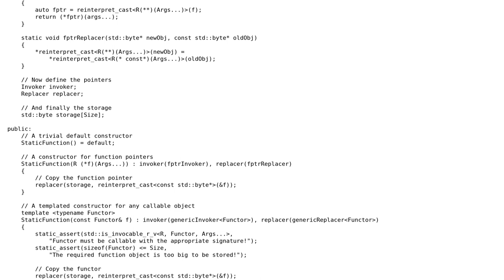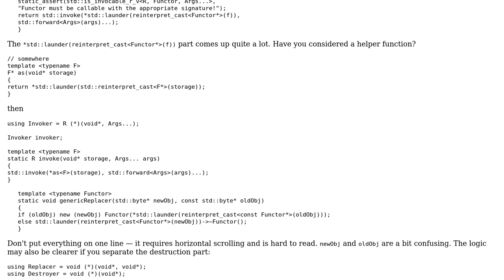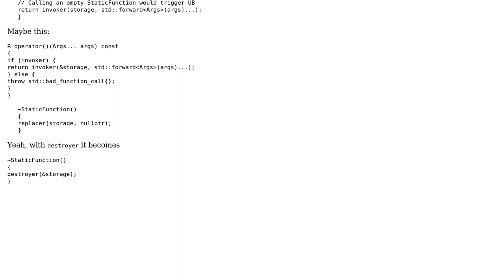std::function-like object with static allocation (no alloc)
With thanks & praise to God, and with thanks to the many people who have made this project possible! | Content (except music & images) licensed under CC BY-SA | Music | Images & others | With thanks to user L. F. user JoaoBapt and the Stack Exchange Network Trademarks are property of their respective owners. You are responsible for your own actions.